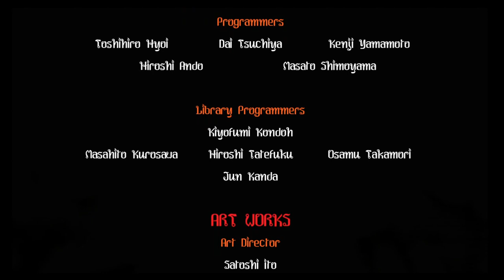Let's Go Jungle: Lost On The Island Of Spice (Full Playthrough)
Light Gun Arcade On Rails Shooter
Teknoparrot Arcade Emulator for PC